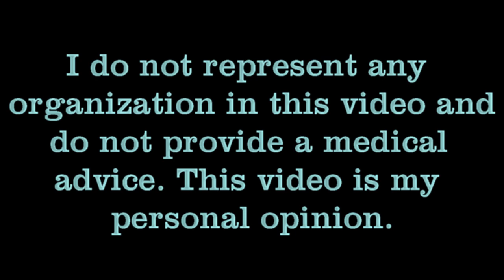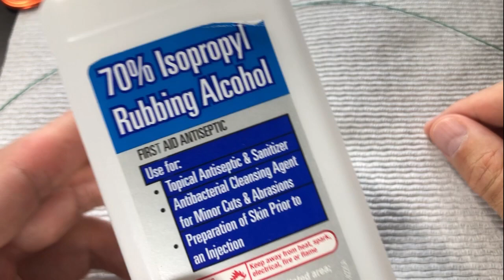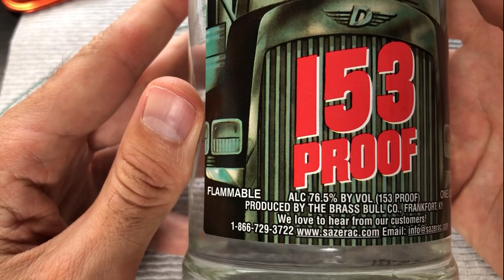How to make a home-made hand sanitizer. Few tips you might not consider before.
Home-made hand sanitizer with additional tips you might not consider before.